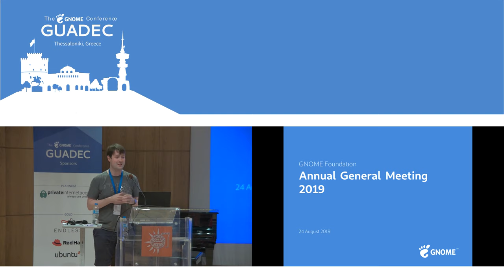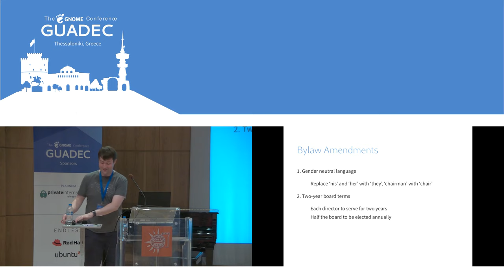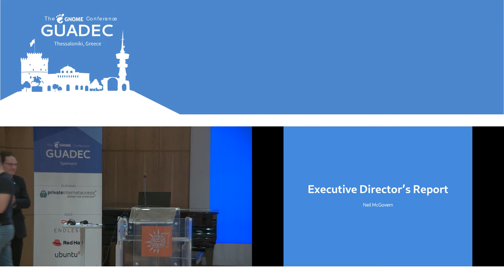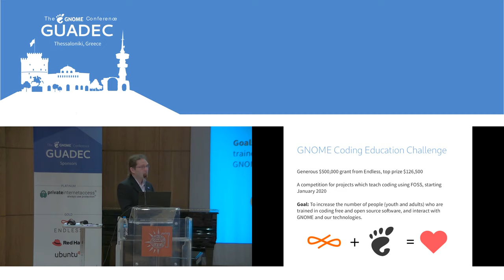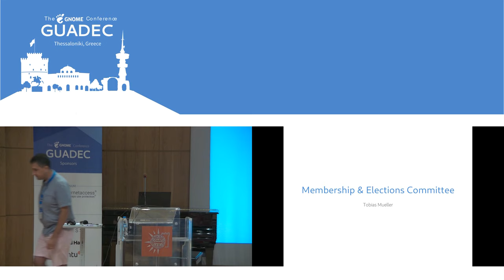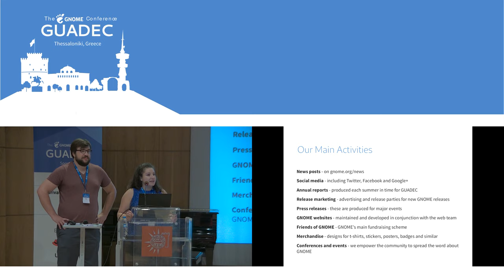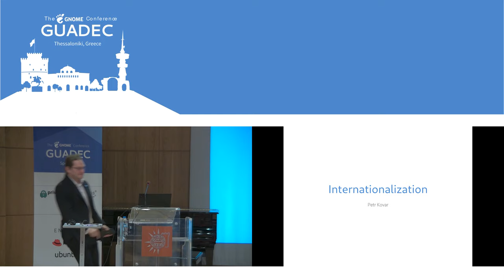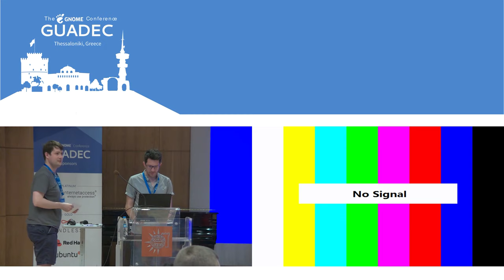GUADEC 2019 - GNOME Foundation Annual General Meeting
Every year, the GNOME Foundation's Board of Directors sets aside some time at GUADEC for the Annual General Meeting (AGM). Everyone is invited to attend the AGM and hear updates on what has been happening at GNOME for the last year, and also to get to know the new Board members and ask any questions that they may have. If there are any items requiring a vote by the Foundation membership to resolve, a vote is conducted at the AGM.

Why attend?

Besides getting an update on what has happened at GNOME over the last year, and getting to know some of the GNOME Foundation leaders, there will be other fun things planned too. Sometimes we do give-aways and prizes, and will take a break for the GUADEC group photo -- which you'll definitely want to be part of to prove you attended GUADEC 2019! At the end of the AGM, we'll do our annual Pants Award ceremony. Yes, we give away trousers. You'll see what we mean if you attend.

Agenda for this year's AGM (subject to change):

    Introduction to new Board of Directors
    Reports on the previous 12 months
    Break for group photo for GUADEC 2019
    Q&A
    Vote on bylaw changes